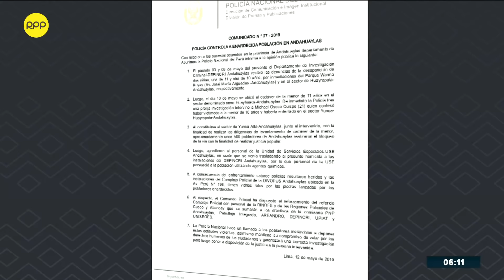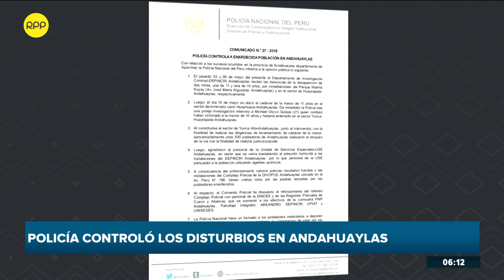Apurímac: 14 policías fueron heridos tras enfrentamientos en Andahuaylas por niñas asesinadas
Disturbios en Andahuaylas tras la detención del sujeto que confesó asesinar y violar dos niñas.